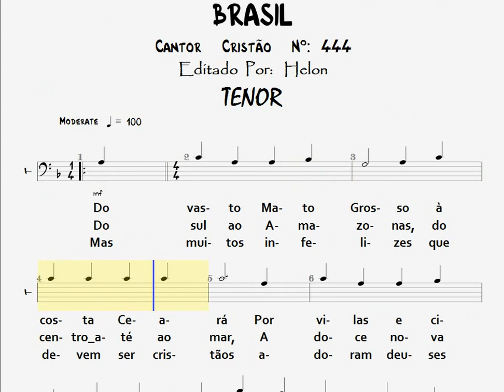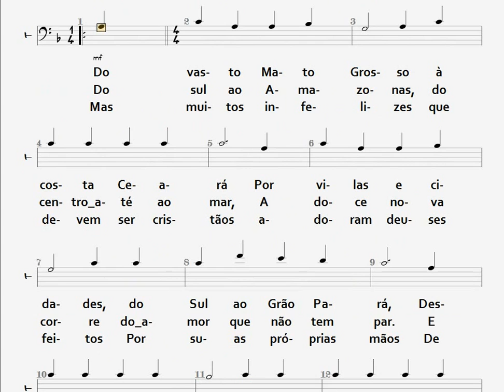444- BRASIL - TENOR